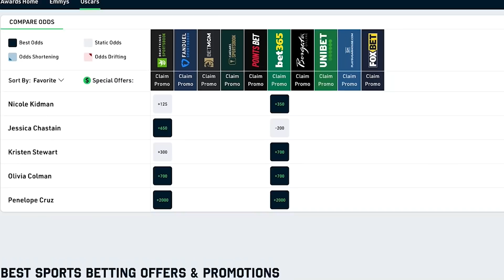FINAL 2022 Oscar Predictions!!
00:00 Intro + Sponsor
00:48 Best Picture pt 1: Initial predictions
07:28 Best Picture pt 2: A change of heart
14:10 Everything Else Predictions